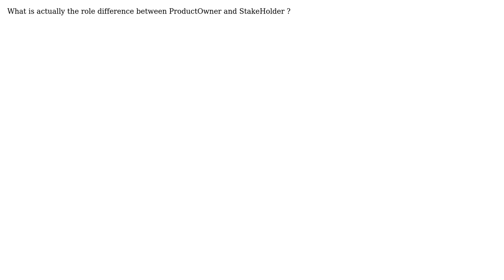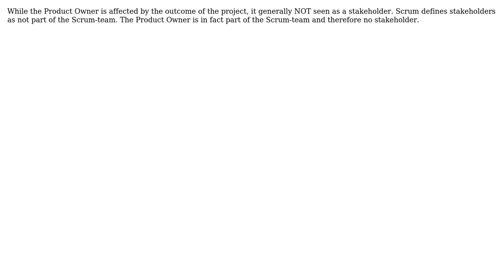Role Difference between StakeHolder and ProductOwner (3 Solutions!!)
Role Difference between StakeHolder and ProductOwner

With thanks & praise to God, and with thanks to the many people who have made this project possible! | Content (except music & images) licensed under CC BY-SA | Music | Images & others | With thanks to user Zain2018 user Wouter user Ranna and the Stack Exchange Network Trademarks are property of their respective owners. You are responsible for your own actions.